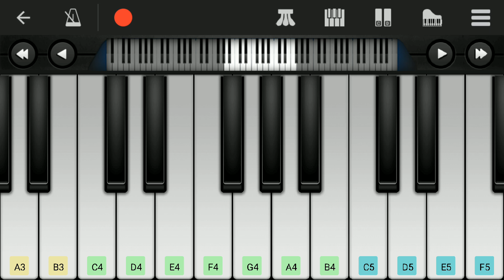Maanam Thudukkanu Song Piano | Odiyan | Mohanlal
EQUIPMENT FOR MUSIANS :

Casio CTK-1550 61-Key Standard Keyboard
Professional Studio Recording Mic
USB Audio Interface
Sudio Headphone
Xlr Cable
Audio Jack Convertor
Jack Cable

BEST PIANO KEYBOARDS :

Casio CT-X9000IN Portable Keyboard
YAMAHA PSR-I500 PORTABLE KEYBOARD
KORG Synthesizer KROSS2-61
KORG Electronic Keyboard EK-50IN
Roland BK-5 Backing Keyboard
Roland E-X30 Arranger Keyboard
Roland E09IN Indian Edition
Roland EX-20 Arranger Keyboard

BEST GUITARS :

Yamaha C40M Classical Guitar
Yamaha F280 Acoustic Guitar
Yamaha FS80C Acoustic Guitar
Yamaha FS100C Acoustic Guitar
Yamaha CG122MS Classical Guitar
Kadence 39” Classical Guitar
ARCTIC Sky series 39" Classical Guitar